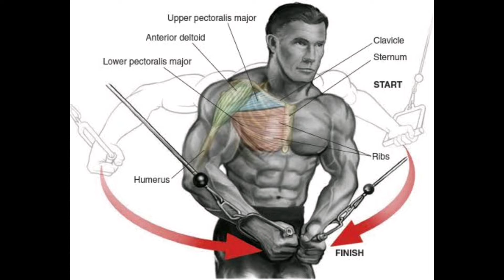CABLE CROSSOVER FLYS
Exercise details

Target muscle: Sternal (Lower) Pectoralis Major

Synergists: Clavicular (Upper) Pectoralis Major, Pectoralis Minor, Rhomboids, Levator Scapulae, Anterior Deltoid, Latissimus Dorsi

Mechanics: Isolation

Force: Push

Starting position

Stand between two high pulleys.

Grasp the stirrup of the left pulley with your left hand and the stirrup of the right pulley with your right hand using an overhand grip.

Bend forward a little by flexing your hips and knees.

Internally rotate your shoulders so that your elbows are shoulder height.

Execution

Keeping your elbows slightly bent, exhale as you slowly pull the stirrups together in a downward hugging motion.

Hold for a count of two and squeeze your chest.

Inhale as you slowly reverse the motion until you feel a slight stretch in your chest.

Repeat.